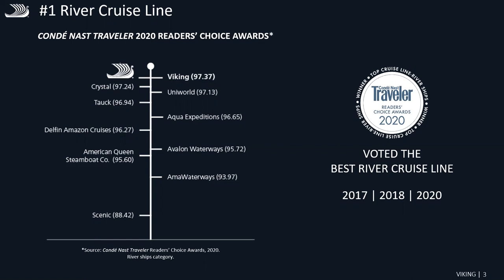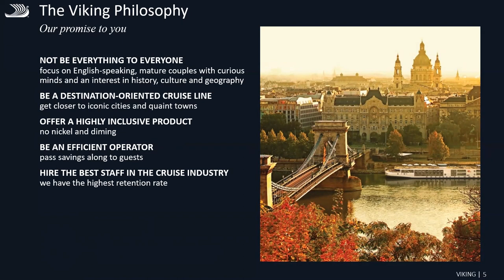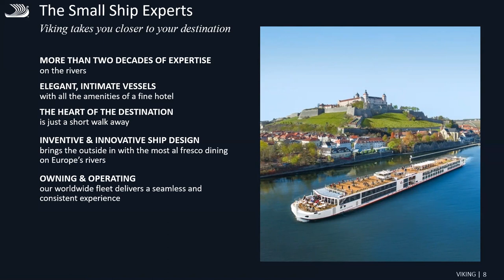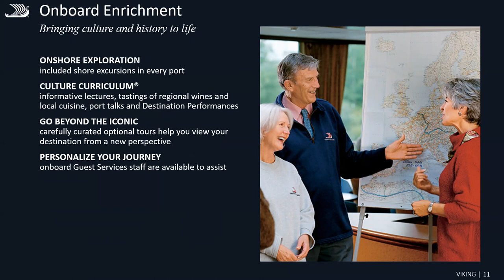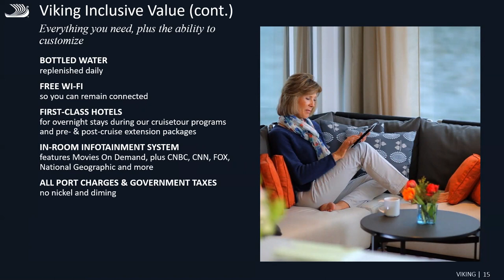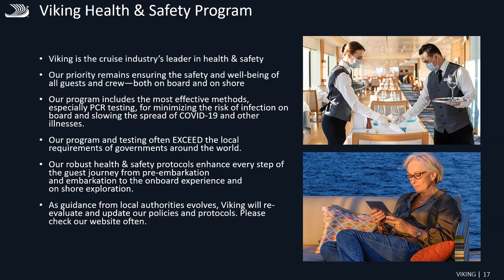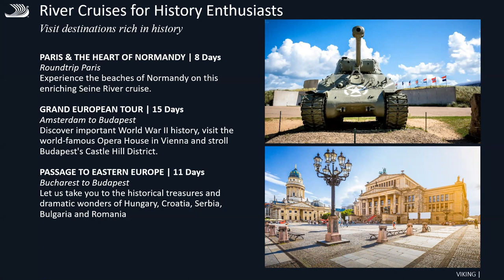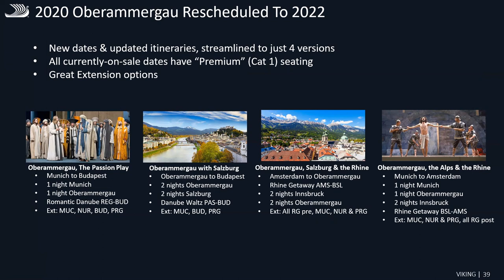Viking River Cruises: Which River Cruise Is Right for You? [CruiseWebinar]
Enjoy this recording of our exclusive webinar about choosing the right European river cruise for YOU! We'll highlight the differences between Viking's most popular European itineraries, each offering unique destination-focused and culturally enriching experiences from the world's leading small ship cruise line. We'll also spotlight the allure of Viking River Cruises, specifically outlining the "Viking Difference."